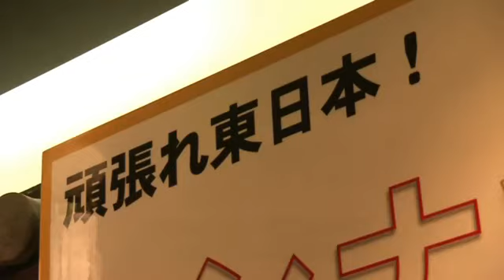仙台七夕に折り鶴2万羽届けよう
大阪市北区の新梅田シティで３日、応援メッセージを書き込んだ折り鶴を、仙台七夕まつりで飾ってもらう「折り鶴プロジェクト」が始まった。七夕飾りをつくるには２万羽の折り鶴が必要で、会場を訪れた観光客や市民らに協力を呼びかけている＝大阪本社写真部　小出夏来撮影　2011年６月６日公開